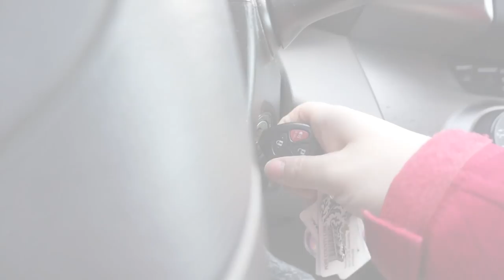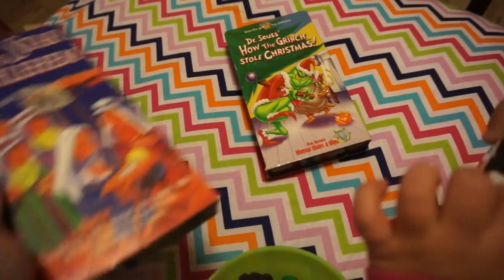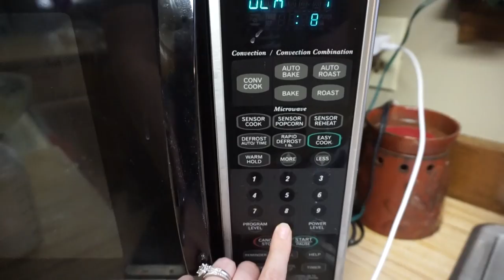WHAT'S A VCR?!?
We headed back to the 80's today and made cookies! What could be better?